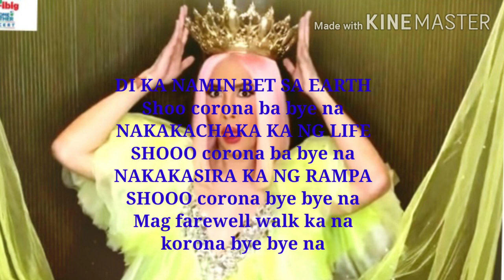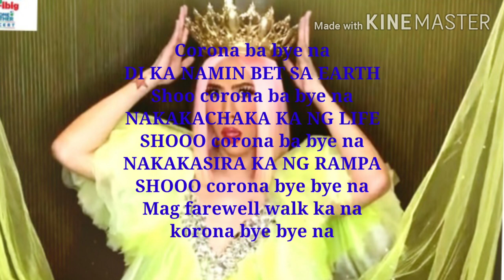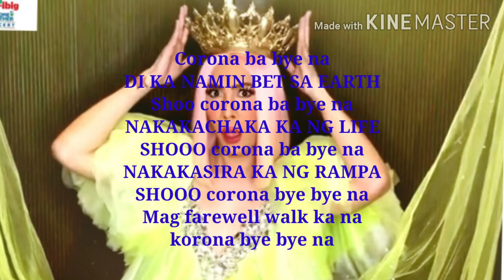Corona Ba-Bye Na! by Vice Ganda (Lyrics)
Corona Babye Na

Music and Lyrics by Vice Ganda, Rox Santos & Jonathan Manalo

Beat,Track Arrangement and Mixing by Cursebox